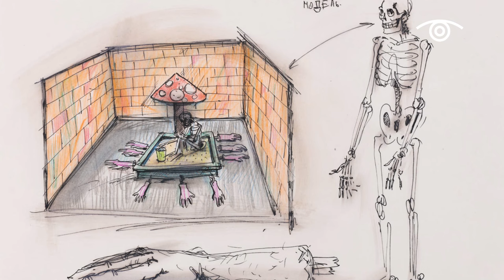Georgy Ostretsov: I want to tell everything about everything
Georgy Ostretsov (b. 1967) was born in Moscow and started his artistic career in the mid-1980s. In his works he mixed the aesthetics of Constructivism and New Wave, performance art, comics and fashion. After living 10 years in Paris where he collaborated with Jean-Paul Gaultier and Luc Besson, Ostretsov moved back to Moscow in 1998. In 2009 Ostretsov presented Russia at the 53rd Venice Biennale.

Art Focus Now visited Ostretsov in his Moscow studio and talked about the importance for an artist to have a mission, about the AI abstract consciousness, and what furniture do robots need.